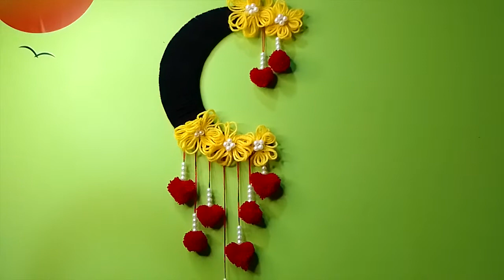Woolen wall hanging craft ideas | woolen toran|hand craft kbs|easy wall hanging making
Kbs
Wool design
How to